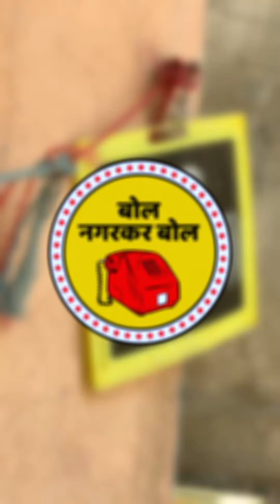I❤️नगर | बोल नगरकर बोल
अहमदनगर शहराच्या ५३४व्या स्थापना दिनाचे औचित्य साधून, कॉइन बॉक्सच्या माध्यमातून नगरकर आपल्या मनातील भावनांना शब्दरूप देत आहेत.

या अनोख्या संकल्पनेच्या निमित्ताने, हरहुन्नरी कलाकार 'गौरव जगदाळे' याचा अहमदनगर शहरासोबतचा कृतज्ञता व्यक्त करणारा प्रेमळ संवाद अनुभवूयात..